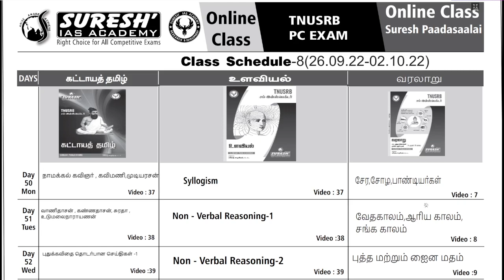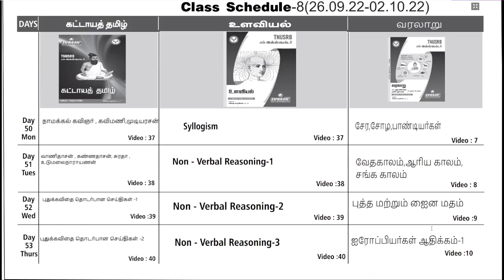TNUSRB | PC EXAM | WEEK 8 | TIME TABLE | Suresh IAS Academy